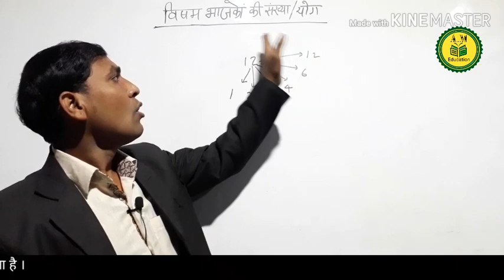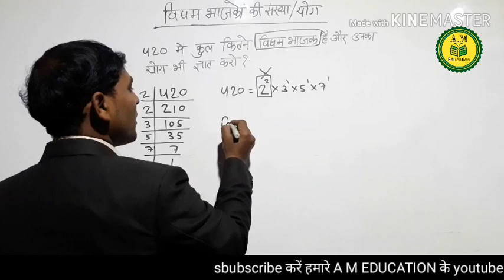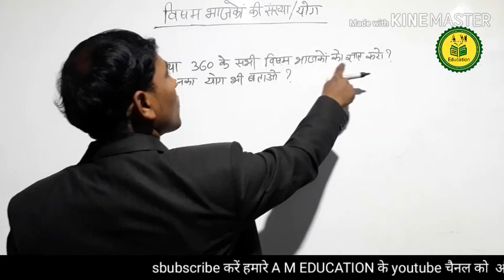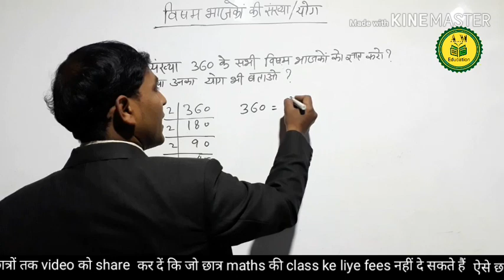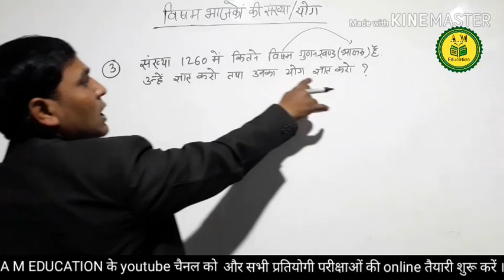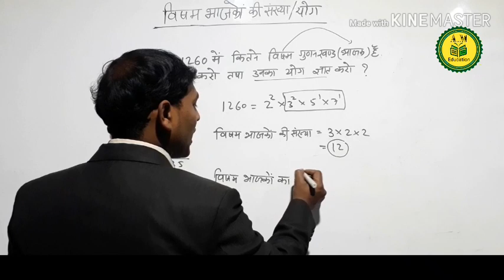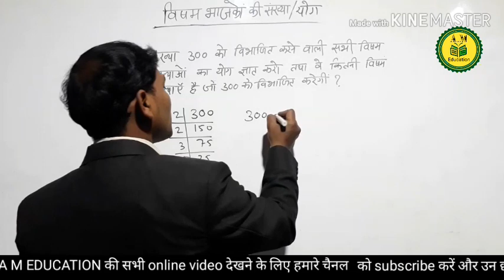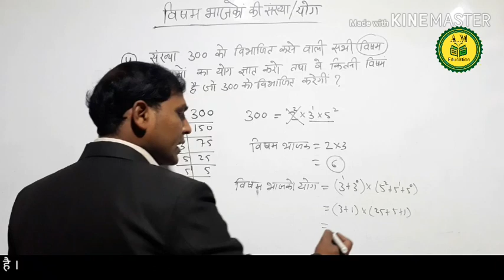विषम भाजकों की संख्या part-2 |BEO|NTPC|SSC| UP POLICE| STET|BANK BY :MANOJ SIR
सभी प्रतियोगी परीक्षाओं की तैयारी के लिए online चैनल  भाजको की संख्या
विषम भाजकों की सभी आसान तरीके
विषम भाजकों का योग कैसे ज्ञात  करें
विषम भाजकों का योग
सभी विषम भाजक के योग
विषम भाजकों की concept
विषम भाजकों की संख्या निकालने की आसान trick
विषम भाजकों की संख्या की सरल trick